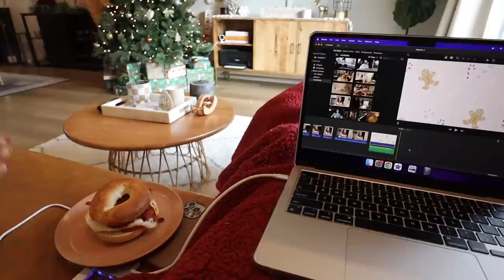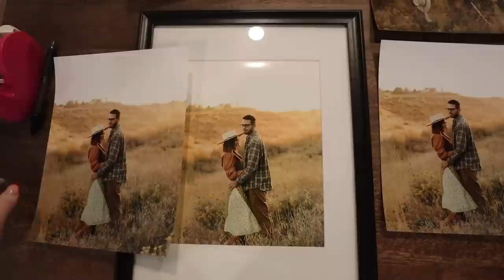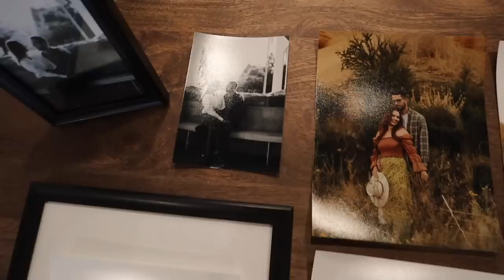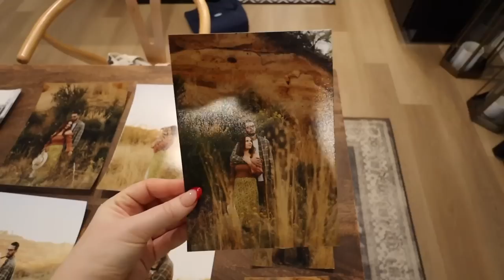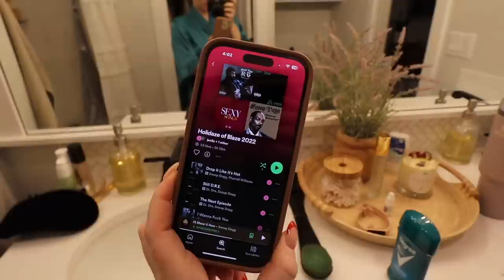Stuffed Bell Peppers Recipe, More Christmas Shopping, + Concert GRWM | Vlogmas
wow wow wow i just loved this vlog! feeling better and doing some Christmas shopping, packing up presents + get ready with me for a T-pain and Snoop Dogg concert!